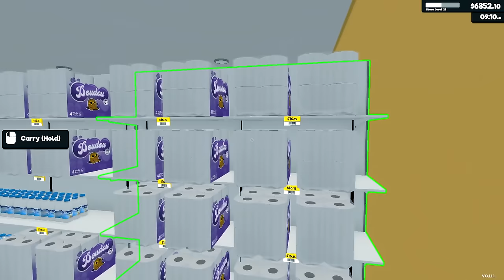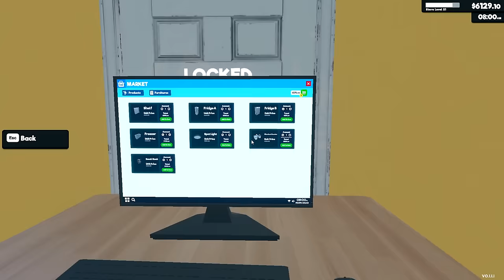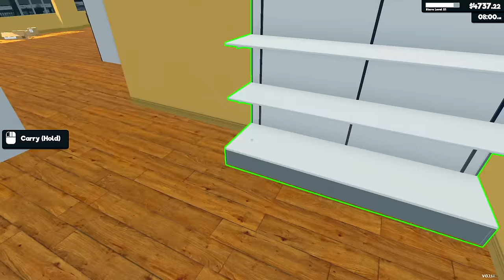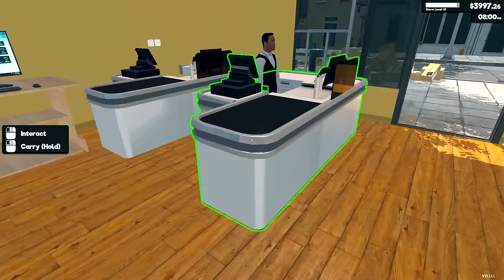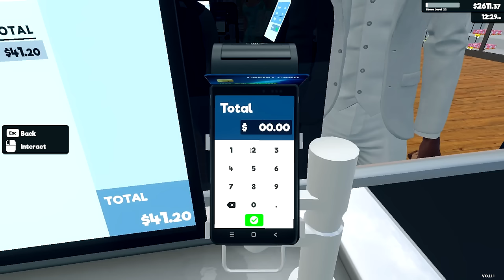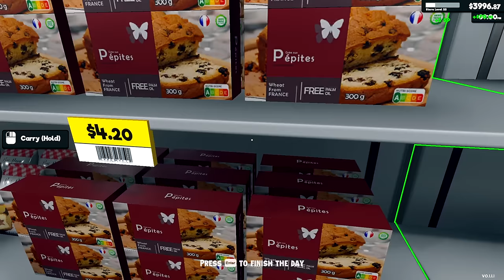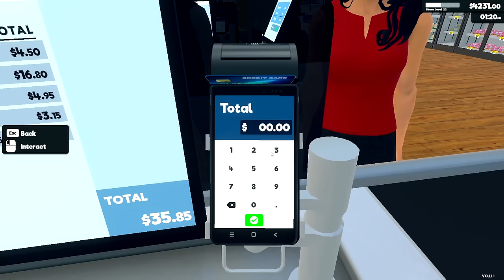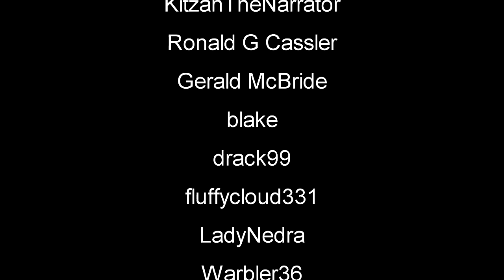Big Expansion With New Products | Supermarket Simulator Gameplay | E7